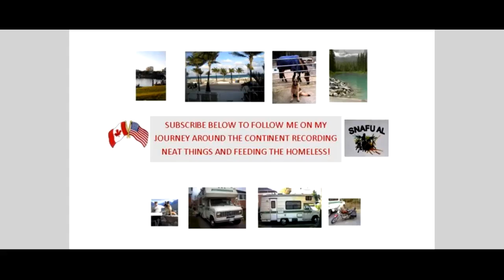FINALLY! Amazon Delivers - Bug and sun protection - Lake Simcoe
The tent poles finally arrive after 30 days  I forgot to mention the Orange Screw tent and awning pegs. They work very well. I will in a later video.